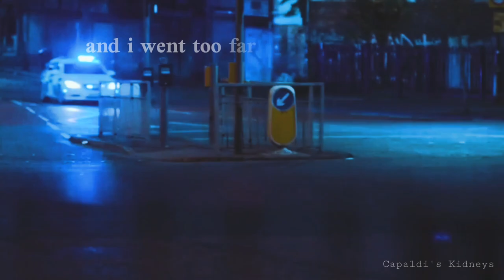Kate Fleming & Jo Davidson || Ocean [flash warning]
it's been a week and i'm still G U T T E D over that finale; it was a mess and where was the jo and kate endgame?! then again this is bbc we're talking about, so what did we expect? 😔
also i love jo so much! pls, bbc, bring her back! kelly macdonald is the best thing to ever happen to line of duty.

*Info*
Song(s): Ocean - Elsa and Emilie
Fandom(s): Line of Duty
Character(s): Joanne/Jo Davidson, Kate Fleming
Ship(s): Flemson
Colouring: Mine
Video Type: Fan Edit/Fan Vid